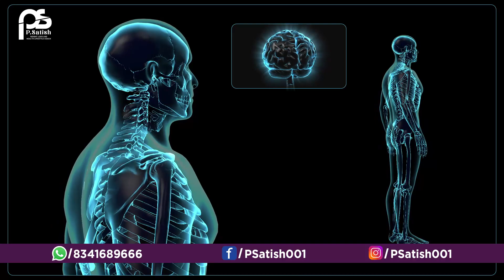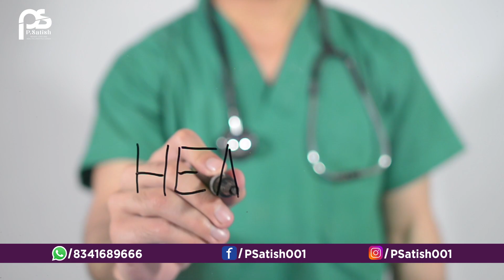Why Shouldn't You Eat Maida? | Panuganti Satish | Healthy Life Style Coach | Unik Life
Powered By

This Video About:
Why Shouldn't You Eat Maida?